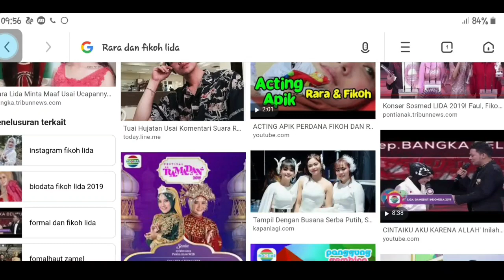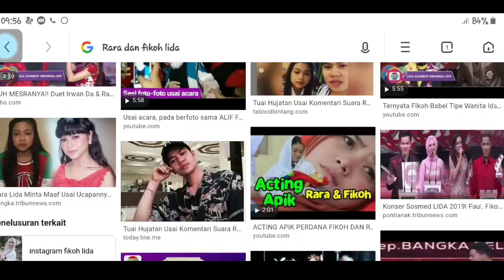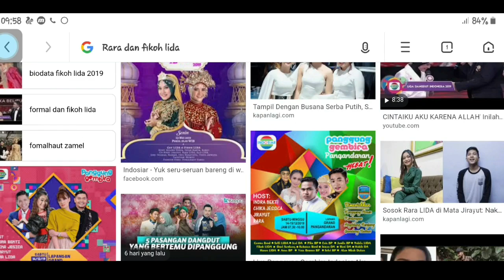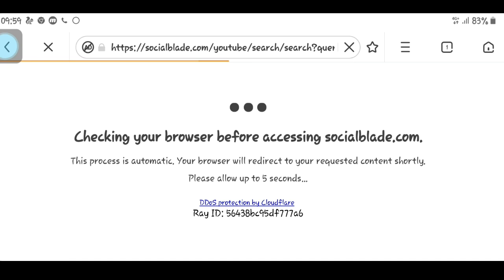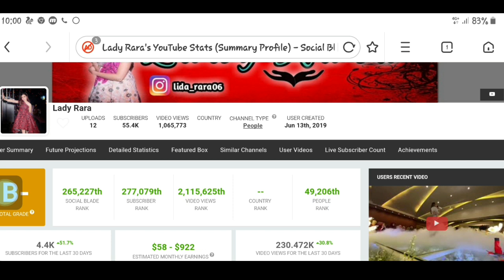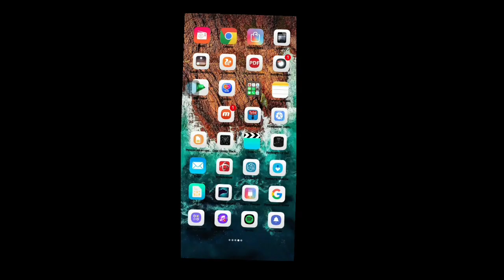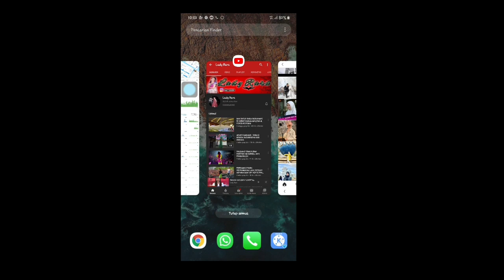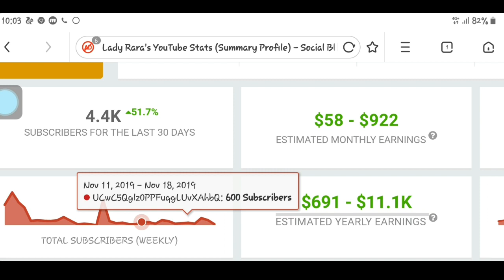RARA HOST LIDA INDOSIAR 2020 - INTIP PENGHASILANNYA DI YOUTUBE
LADY LIDA!!! FIKOH & RARA-BIDADARI DI PANGGUNG LIDA INDOSIAR, PENGHASILAN DI YOUTOBE LUAR BIASA